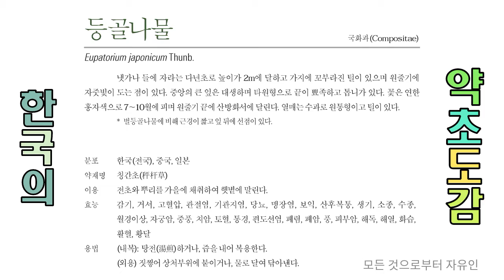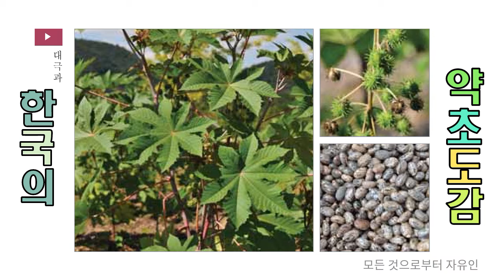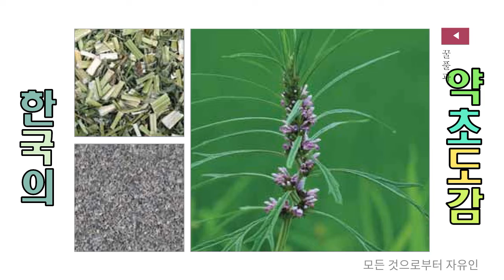샅샅이 찾아낸 맹장염과 만성맹장염에 좋은 약용식물 각 4와 3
충수염

맹장 선단에 붙은 충수에 일어나는 염증.

흔히 맹장염이라고 하지만 의학적으로는 충수염이 바른 말이다. 원인은 어떤 조건 아래서 장내의 세균이 충수점막에 염증을 일으키게 한다는 장내감염설, 인두염이나 폐렴 등을 앓을 때 세균이 혈액 속으로 들어가 충수에 정착함으로써 염증을 일으킨다는 혈행감염설, 그 밖에 알레르기설 등이 있으나 결정적인 원인은 아니다. 유인(誘因)으로는 폭음 ·폭식 ·감기 ·위장염 및 변비, 과로 등에 의한 체력의 소모, 충수가 정상보다 길어서 내용물이 정체되기 쉽거나 유착, 굴곡, 분석(糞石)의 존재, 회충이 미입(迷入)한 경우 등이 알려져 있다.

소년 ·청년기에 많고, 갓난아기나 노인에게는 적다. 계절적으로는 봄 ·여름에 많으며, 육식을 즐기는 사람에게 많다고 한다. 증세로는 복통 ·체온상승 ·맥박증가 ·장기능이상 ·백혈구증가 등을 볼 수가 있다. 복통은 처음에 심와부(心窩部:명치)·위부(胃部)에 일어나는 일이 많고, 점차 우하복부 ·회맹부(回盲部)로 이동하여 제한된다. 이 무렵에 회맹부를 손으로 누르면 강한 통증이 있다. 더욱 진행되면 천공구멍이나 충수 인접부에 제한성 복막염이 일어나고, 마침내는 복강내 전체에 확산되는 복막염을 일으킨다. 치료는 조기진단과 조기수술(발병 후 48시간 이내)이 바람직하다.

여러 가지 조건으로 수술을 할 수 없을 경우에는 의사의 지시에 따라 조기에 국소에 냉찜질을 하고, 강력한 화학요법을 쓴다. 그리고 흔히 말하는 만성맹장은 회맹부의 통증을 통칭해서 말하는 경우가 많고, 충수염과는 관계가 없다. 통증도 비교적 단시간이고, 동시에 간헐적이며, 충수염에서 볼 수 있는 다른 증세는 나타나지 않는 경우가 많다. 이들 통증은 장내용물이 회장(回腸)으로부터 맹장, 즉 대장의 기시부(起始部)로 이동할 때 원활히 이루어지지 못하면 일어나는 경우가 많다.

1. 맹장염(盲腸炎)
맹장의 충양돌기에 잇달아 일어나는 염증.

2. 만성맹장염(慢性盲腸炎)
회맹부 통증을 총칭하는 것으로 이따금씩 쑤시고 아픈 것.